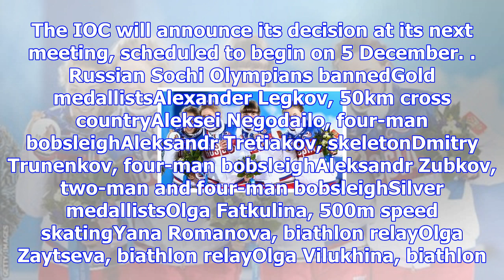Russian doping: ioc bans three more winter olympic athletes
Olga Zaytseva (left) is the latest of Russia's 2014 Sochi biathlon relay team to be banned. Yana Rom...